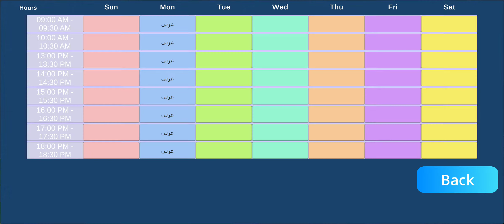Lessonera Advertisements preview